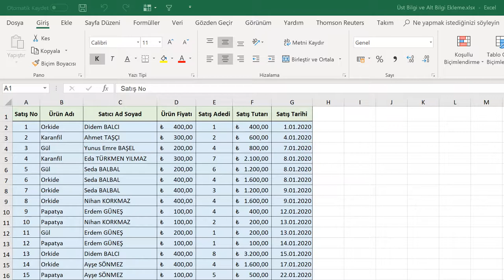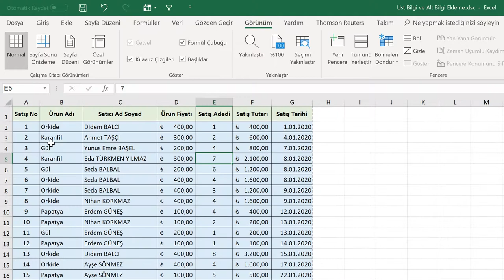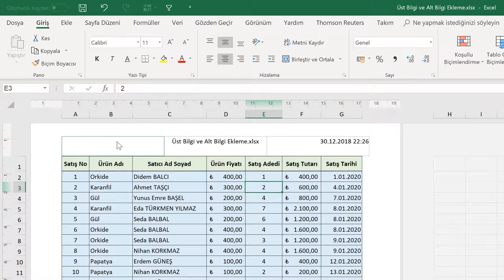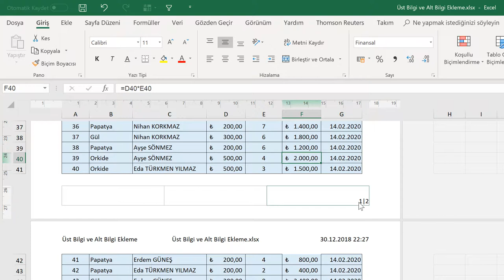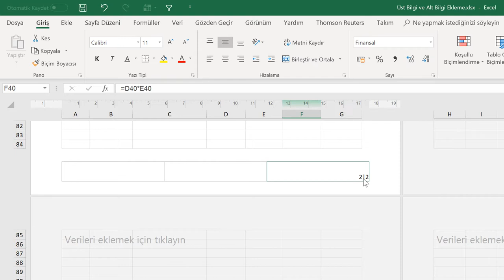Üst Bilgi ve Alt Bilgi Ekleme (Temel Düzey Excel 2019 Dersleri #37)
Üst Bilgi ve Alt Bilgi Ekleme